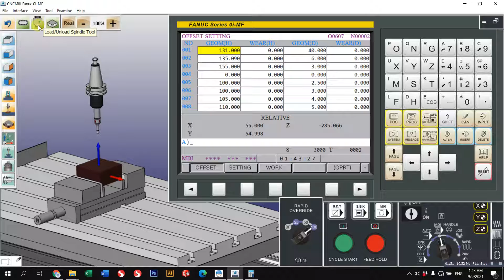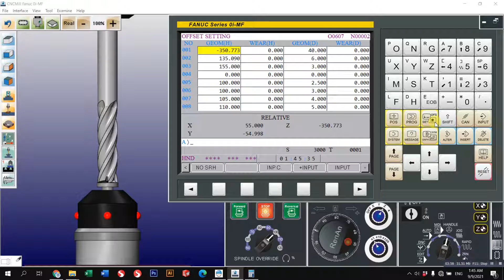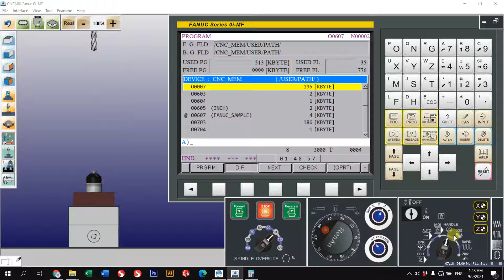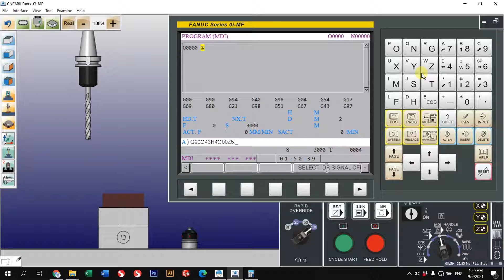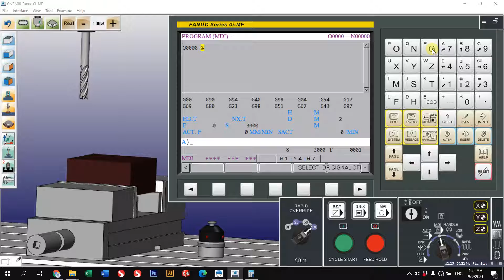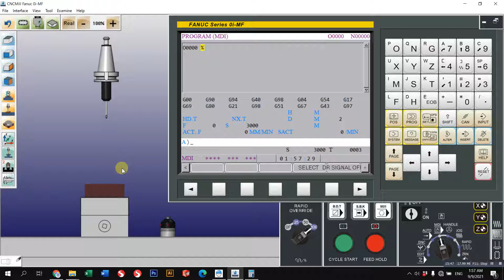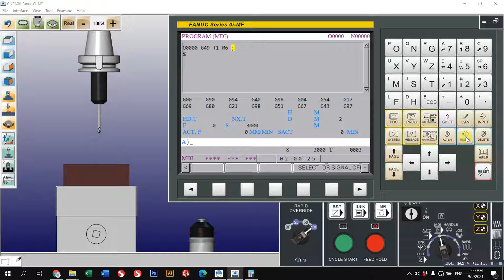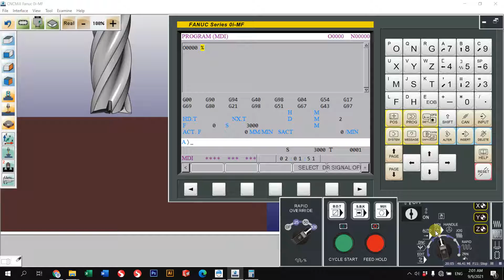TOOL OFFSET USE Z MCS